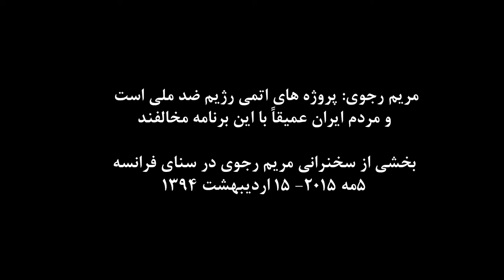مريم رجوي : پروژه هاي اتمي رژيم، ضد ملي است و مردم ايران با اين برنامه مخالفند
مريم رجوي در سناي فرانسه: رنامه اتمي رژيم ايران، چالش مهمي براي صلح و امنيت است. متأسفانه، دولتهاي غرب، عمدتاً آمريكا از قطعنامه‌هاي شوراي امنيت در مورد اين برنامه، عدول ‌كردند. انواع امتيازها را به ملاها دادند تا اين كه آنها خود را اين اندازه به بمب اتمي نزديك كرده‌اند.

جمع‌بندي خامنه‌اي، ولي فقيه رژيم از تحولات عراق و ليبي اين است كه دستيابي به بمب براي جلوگيري از سرنگوني اجتناب ناپذير ميباشد. بنابراين ملاها از هيچ‌گونه فريبكاري، اغواگري و نقض عهد براي رسيدن به بمب ابا نمي‌كنند.